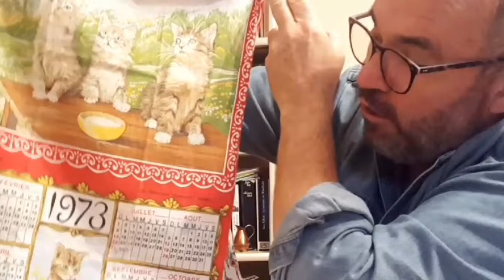Les petits chats Le Roïc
(pas en commentaire)
TOI AUSSI CHANGE DE MÉTIER , DEVIENS CRÊPIER !

Salut c'est Patrick.

Formation de 3 JOURS avec un maximum de 4 PERSONNES par session. La formation Le Roïc c'est avant tout de répondre à TES ATTENTES en abordant plusieurs techniques.

Pour aller à l'ESSENTIEL de la cuisine des crêpes et des galettes.

Ne pas te TROMPER !

Quel que soit ton projet du food truck à la crêperie traditionnelle l'essentiel est de BIEN DEMARRER.

A toi de choisir entre l'ÉPICIER qui te conseille et la grande SURFACE qui te vend des généralités !

MAISON LE ROÏC
Centre de formation crêpier à Saint Nazaire 44600.